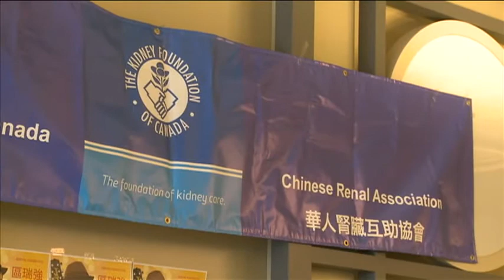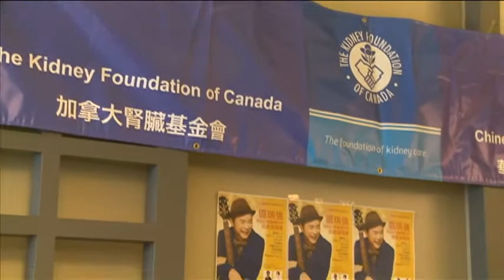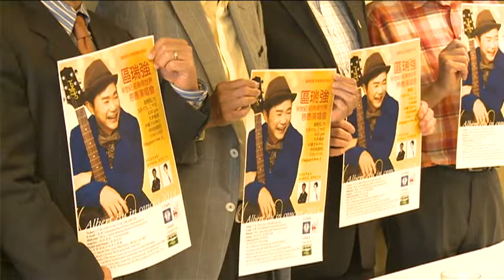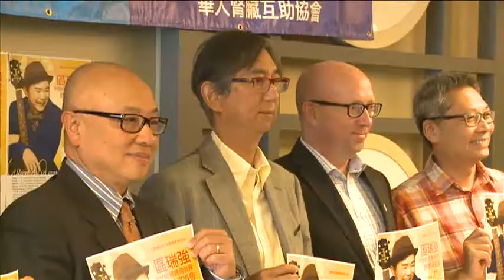0716 Albert Au Concert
0716 Albert Au Concert
Toronto Weekly